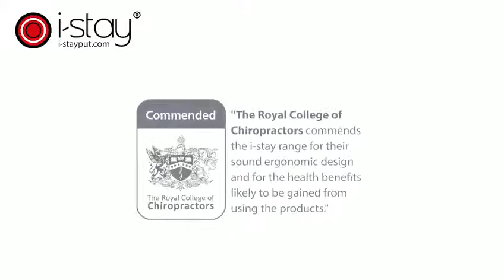i-stay Fortis 15.6" Laptop Backpack - is0204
See everything that the i-stay fortis backpack can hold!